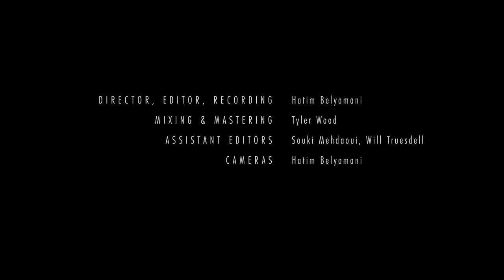Kálmán Balogh - [3] Hallgató, Slow Csardas and Fast Csardas